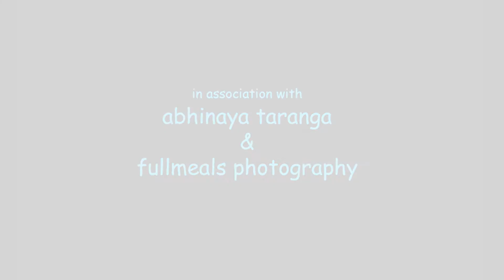Hosathu neeru (patho version)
6 FINGERS PRODUCTIONS in association with ABHINAYA TARANGA & FULLMEALS PHOTOGRAPHY presents “ S O R R Y ” a short film.

music composer - SURYA PRAKASH
playback singer/Music co-ordination - KRISHNA PRAKASH
guitar- Bala
song Programmer - Rohith Vijayan
cajon programmer /Song mixing & Mastered - NITHISH
backgroundscore - ROHITH & NITHISH
bgm for teaser & opening titles - ALEXANDER KOSTOV
soundFX- SHANKAR
dts mixing - NANNDHU J JABEZ
cinematography - HARISH DHARMAN & SUJITH RAMACHANDRA
editor - ALAGAPPAN

producers - Ashoka K.S , Gowri Dattu , Girish Shankar Rao , Vijay Kumar , Yogendra B Shetty , Ajay Kumar Naidu , Aditya M & Krishna Prakash
Cast - Students of ABHINAYA TARANGA (Batch -2015-16)
Arun, Ajay, Anushree Kashyap, Akshatha , Chandu, Deepu , Pampapathi , Raghavendra , Siddu

story dialogues screenplay direction - KRISHNA PRAKASH